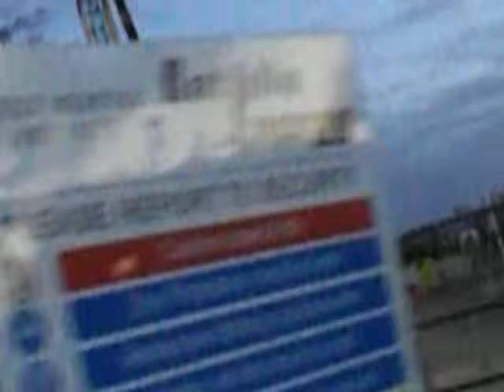West Newton Flaring 27th Sept 2014 18:08hrs